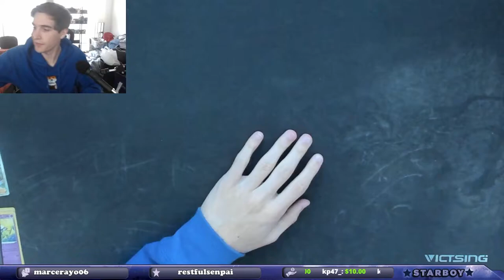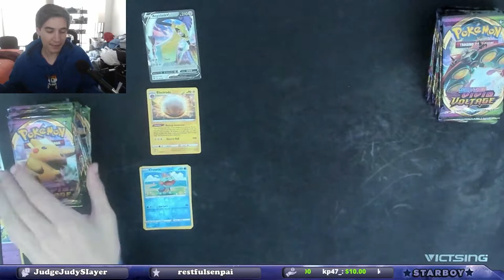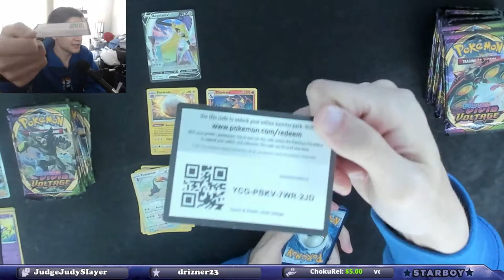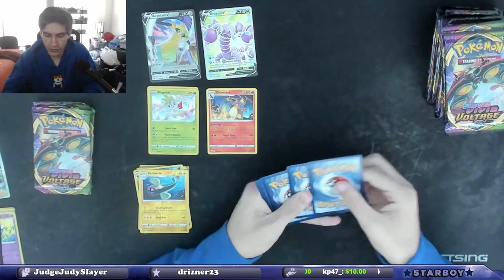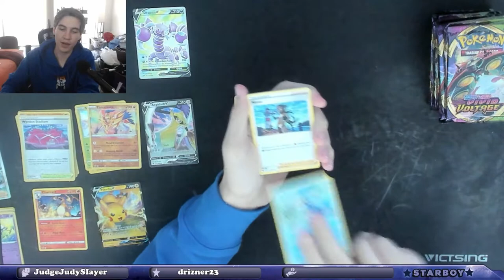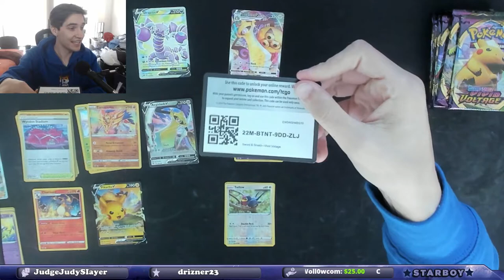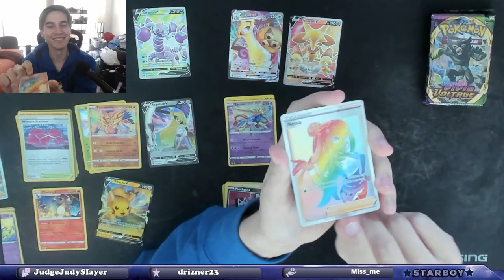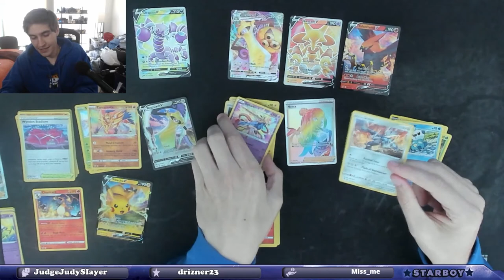Secret Rare Trainer!! Another Vivid Voltage Booster Box Opening!